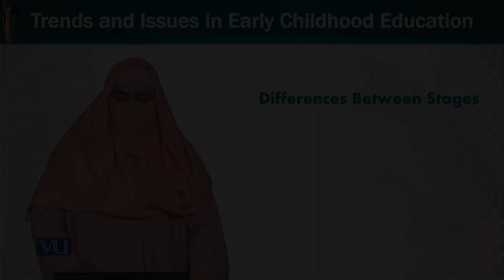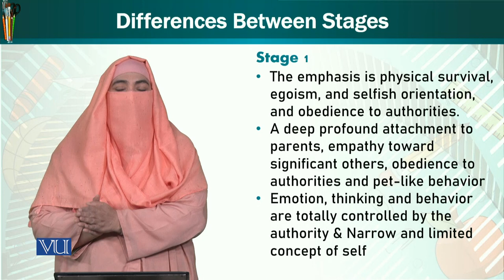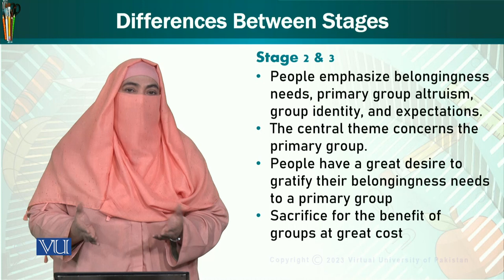Differences Between Stages | Trends & Issues in Early Childhood Education | ECE402_Topic185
Topic185: Differences Between Stages,
By Dr. Afifa Khanam